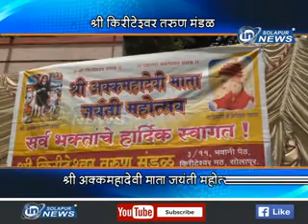AKKAMAHADEVI JAYANTI MAHOTSAV | IN SOLAPUR NEWS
AKKAMAHADEVI JAYANTI MAHOTSAV